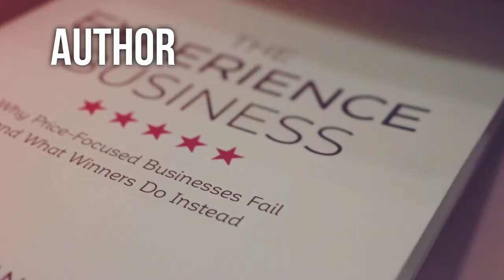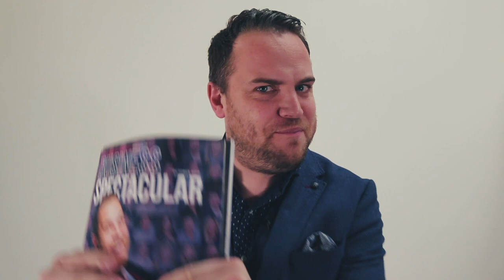The World Cup KILLED My Business | Backstage Business 172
The world really doesn't help our indoor play centres, however we have diversified our assets to avoid having all our eggs in one basket.